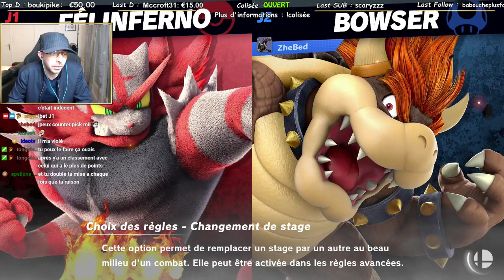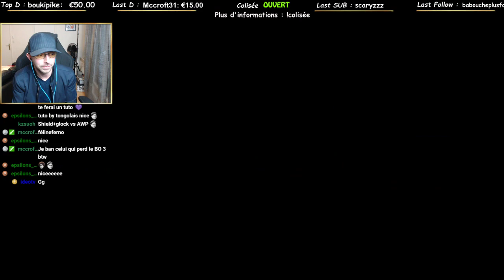Duel Colisée # III : Zhebed VS Ideo